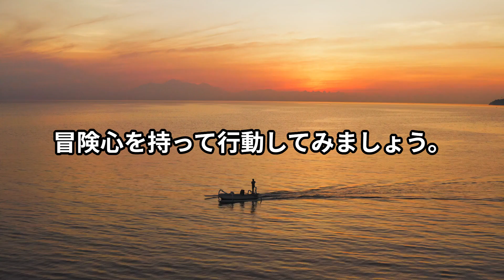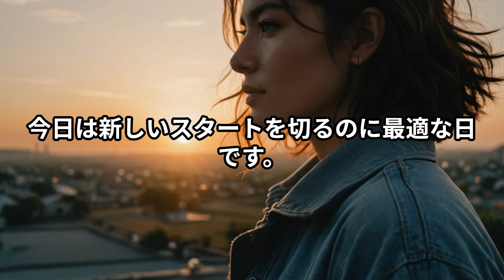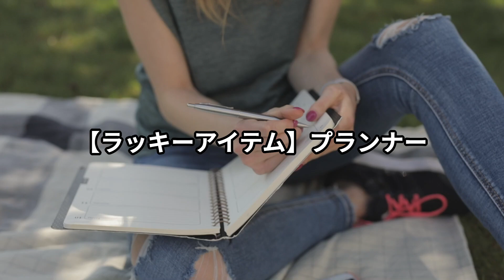知られざる6月25日の運勢